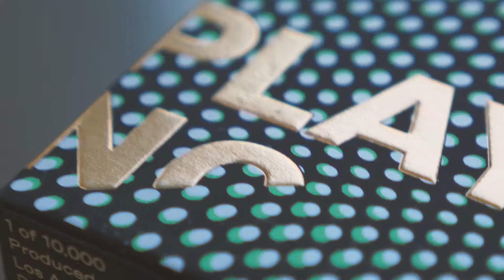Views Playing Cards - Trailer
Views Playing Cards - Trailer (Featuring Dan Buck and Paul Robaia)

Releasing January 1ST @ 1PM PST